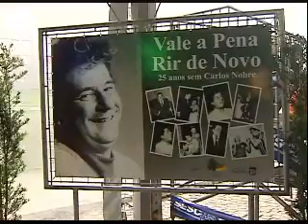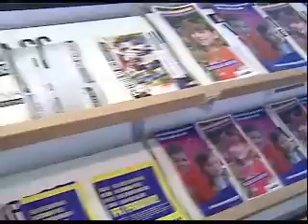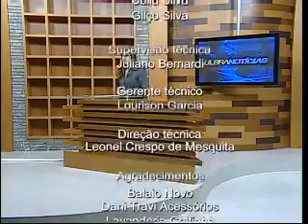Ulbra Notícias - 28 de maio de 2010 - Bloco Final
Ulbra Notícias

A reportagem de Guilherme Rockett mostra o funcionamento de algumas escolas em tempo integral, que devem aumentar no Estado por causa de acordo assinado com o Governo Federal.

A Feira do Livro de Guaíba é destaque por aproximar o povo da leitura, e os leitores dos autores, em parceria da Câmara Riograndense do Livro com a Ulbra, como mostra Eduardo Costa.